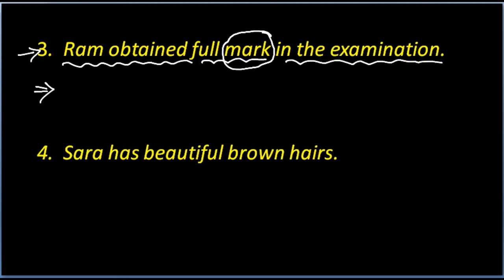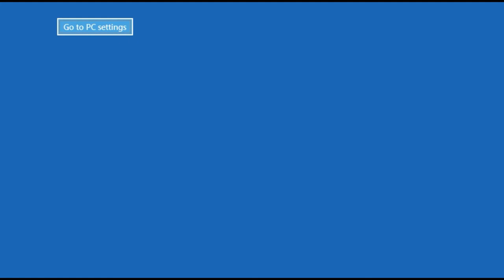English Grammar : Most Important Common Errors (in Assamese) Part-1. For Classes VIII to XII.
m.me/BidyalayaAxom

All Videos of Our Channel :